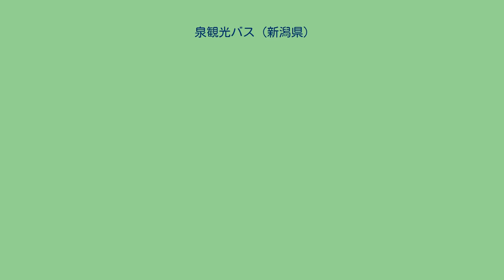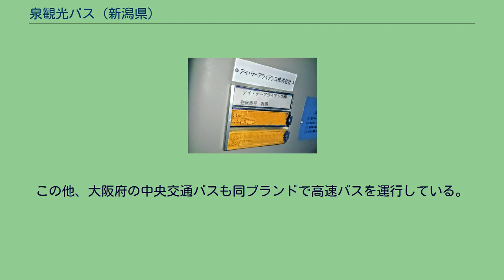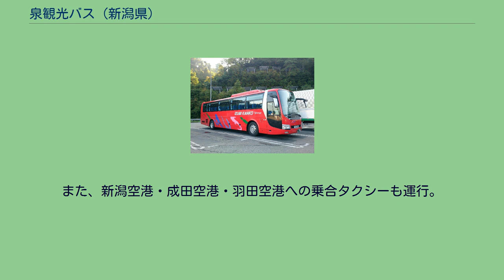泉観光バス (新潟県)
泉観光バス株式会社（いずみかんこうバス）は日本のバス事業者である。
新潟県五泉市に本社を置く。
五泉市を中心とした新潟県内を主な営業エリアとし、3社の事業会社を有する。
旅客運送（乗合・貸切・乗用）事業と貨物運送事業を運営している。
乗合バス事業においては、グループ会社のアイケー・アライアンスとあわせ、東京を発着する「高速乗合バス」や新潟市と十日町市を結ぶ「県内高速バス」のほか、五泉市や新潟市秋葉区・南区・北区でコミュニティバスの運行を行っている。
貸切バス事業においては、従来の営業エリアに加え、成田国際空港に近い千葉県富里市に関東営業所（現在は千葉営業所）を置き、さらに東京都八王子市に東京営業所を置いて、首都圏での観光輸送と営業活動を強化している。
本社営業所は2008年9月にグリーン経営認証を新潟県のバス事業としては初めて取得、2011年より始まった貸切バス事業安全性評価認定制度では優良事業所申請が第1回審査で基準通過、一つ星事業所として全国3番目の認証番号を取得。
新潟県・千葉県ではグリーン経営に次ぎ県内初事業所となり、安全性評価認定では最高ランクの「三ツ星」を獲得した。
1980年9月、有限会社関塚運送（せきづかうんそう）として設立。
軽トラック3台で起業し、市内周辺の物資輸送を主たる事業とした。
事業拡大により1992年、株式会社丸五急送（まるごきゅうそう）を設立した。
1999年、泉観光バス株式会社を設立。
道路運送法第4条許可による一般貸切自動車運送事業の事業免許を取得、小型バス3台で貸切バス事業を開始した。
2002年に五泉市から保育園・幼稚園通園用の貸切輸送を受託したのを皮切りに、現在も五泉市・新潟市をはじめ周辺各地の小学校・中学校・高等学校の通学輸送を受託している。
開業当初から全県での事業展開を構想しており、2003年には長岡市に長岡中央観光株式会社（ながおかちゅうおうかんこう）を設立、さらに2005年には中蒲原郡亀田町（現新潟市江南区亀田地区）に本社を置く新潟国土観光株式会社（にいがたこくどかんこう）をグループ傘下に加えて事業規模の拡大を図った。
加えて2007年には首都圏進出を進め、千葉県富里市に関東営業所（現：千葉営業所）を開設した。
2008年9月、一般乗合旅客自動車運送事業（路線バス）の事業免許を取得し、同年から五泉市コミュニティバスの、2009年度からは新潟市秋葉区で運行されているコミュニティバス「区バス」の運行受託を開始した。
また2010年には一般乗用旅客自動車運送事業（タクシー）の事業免許を取得し、「あんしんタクシー」の愛称で4月下旬から運行を行っている。
2016年5月1日より、アイケー・アライアンスが、新潟市北区松浜地区の住民バス「おらってのバス」の運行を受託。
旅行代理店・アップオンが主催するツアーバス・NETWORKの一部路線の運行を担当していたが、2013年8月の新高速乗合バス制度施行に伴い、そのまま高速乗合バスに移行した。
この他、大阪府の中央交通バスも同ブランドで高速バスを運行している。
いずれの路線もアイケー・アライアンスが担当。
決済は現金の他にSuicaなどの交通系ICカード、新潟県内共通高速バスカードが使用できる。
当社のタクシー事業部で行う。
ワゴン・中型・小型合わせて25台で営業する。
また、新潟空港・成田空港・羽田空港への乗合タクシーも運行。
（泉観光バスのみ掲載）